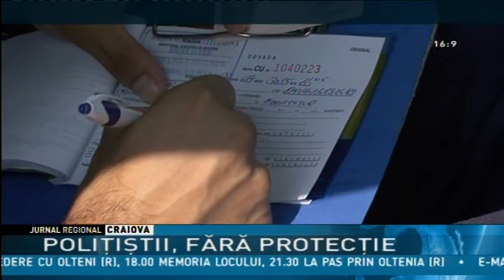POLIŢIŞTII, FĂRĂ PROTECŢIE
Cazul poliţistului din Mehedinţi care a murit după ce a fost bătut în timpul unei misiuni aduce în discuţie probleme vechi legate de lipsa protecţiei oamenilor legii. Sindicaliştii din Poliţia Română susţin că poliţiştii care lucrează în stradă sunt nevoiţi să plece în misiuni cu pistoale vechi care nu funcţionează, fără veste antiglonţ şi cu o mulţime de proceduri care le îngreunează munca.